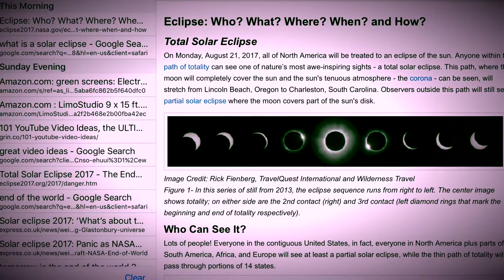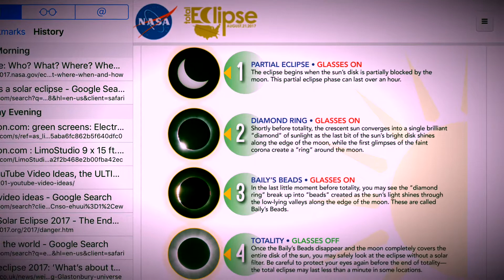SOLAR ECLIPSE 2017!!! (((((Solar special))))))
Wishing everyone a wonderful last day
Credits:
All Sound Effects and Music in this Episode Provided By IMovie Maker App on an IPad,
The App Legend, on Google Play Store
And: